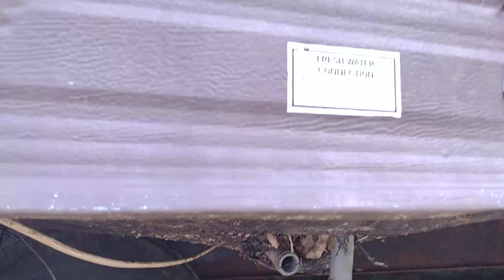Exterior of our 1994 16x80 mobile home renovation project.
This is a short video of the exterior of the mobile home we just purchased to renovate.